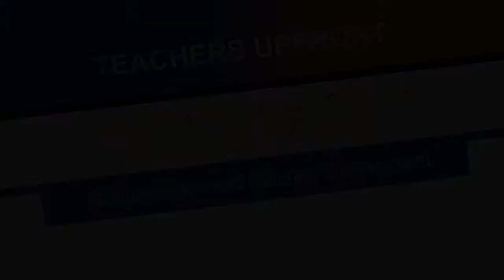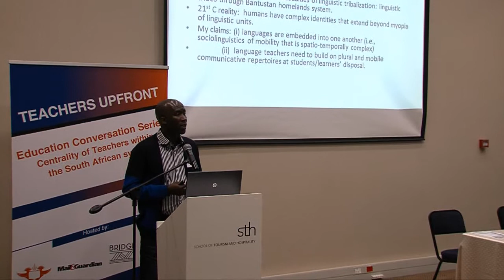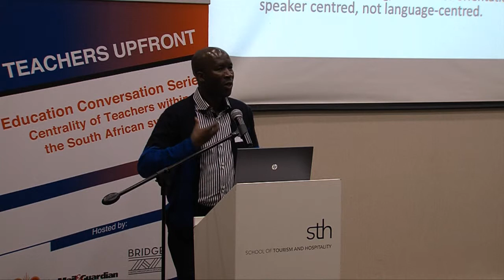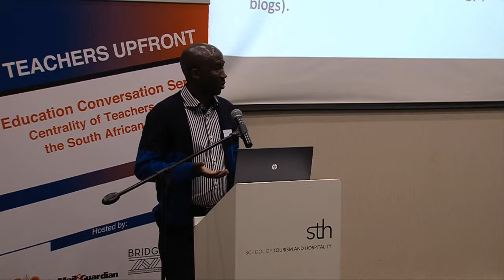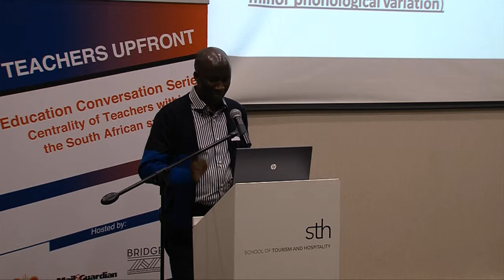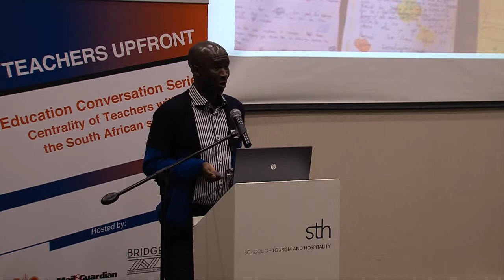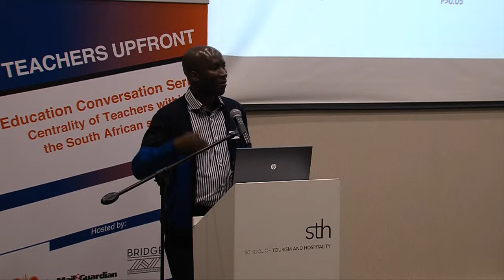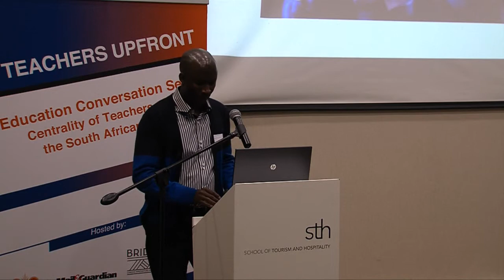Professor Leketi Makalela - University of the Witwatersrand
Multilingualism has always been misunderstood to mean "multiple monolingualisms". I question the validity of boundaries between languages/literacies and present translanguaging as a teachable strategy in multilingual classrooms. Using classroom based research findings, I argue for fluid, versatile and mobile communication repertoires as social incomes, which current language pedagogies need to affirm.